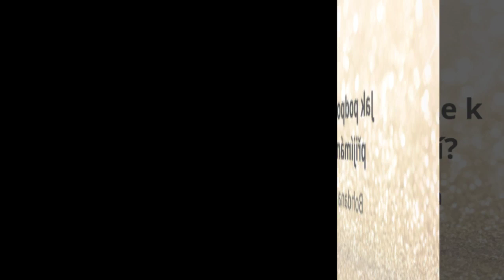Bohdana Kabátová: Jak podpořit muže k přijímání emocí?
Když se žena otevírá zranitelnosti, stává se silnější. Taková žena potřebuje po svém boku silného muže. Jak muže motivovat k tomu, aby i on se otevřel své zranitelnosti?

Bohdana Kabátová v tomto videu zmíní několik rad a tipů, jak mohou ženy podpořit své muže v přijímání svých i našich emocí a přivést je k vlastní zranitelnosti.

♥Chceš každý měsíc dostávat novou porci inspirace a vzdělání, která dokonale vyživí Tvoji duši?♥

Kde nás najdeš??

Buď ženou, kterou chceš ve svém životě vidět. Dovol si zářit, napumpuj své sebe-vědomí a nech rozkvést tu úžasnou krásku v sobě. Že nevíš jak? Naše videa, články, programy i semináře ti k tomu pomohou!